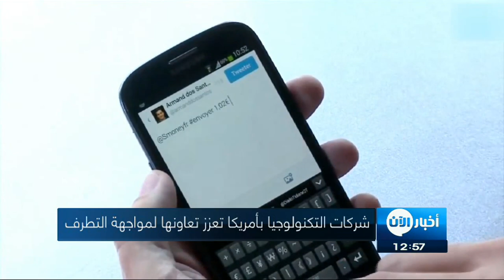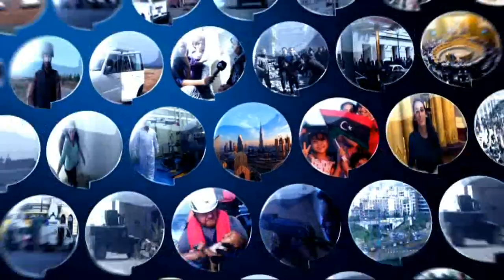19-10-2017 | موجز الواحدة ظهراً.. لأهم الأخبار من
العناوين
- اليمن: مقتل 20 حوثياً بكمين على الحدود مع
- هايلي تدعو مجلس الامن الى الاقتداء بالموقف الامريكي حيال
- مقتل العشرات في هجومين لـ طالبان في
- وزيرة خارجية تكشف تعرضها لتحرش جنسي من "أعلى المستويات"
- شركات التكنولوجيا بأميركا تعزز تعاونها لمواجهة التطرف
- إصابة المغني "إد شيران" بكدمات وكسور في حادث دراجة